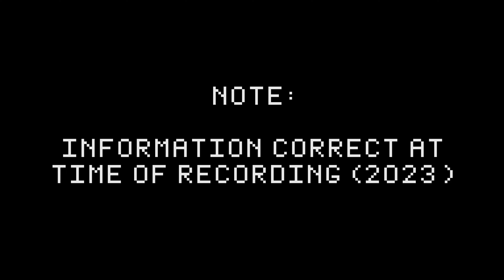How To Become A Royal Marines Commando | Candidate Preparation Course | Force Radio | Civvy2Commando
Join Dave (DC) Coleman, founder of Civvy2Commando, in the Force Radio studio as he outlines the steps you'll need to take to become a Royal Marines Commando.

In this episode, Dave details the Candidate Preparation Course (CPC)

Civvy2Commando is a Royal Marines Preparation Company, delivering the highest quality military & survival camps to potential recruits, corporate experience days and public speaking events. Quickly becoming the go-to source of guidance and training for those wishing to become a Royal, you can find out more about C2C below:

Force Radio's Zero To Hero series explains the path from basic training to specialist roles, in the Armed Forces & Emergency Services.

Force Radio is proudly veteran owned and operated, delivering high-quality military and 1st responder news, interviews and podcasts. Visit our channel page, website or social media channels to find veteran friendly radio and forces podcasts hosted by our team of veteran military personnel, special forces operators and 1st responders.